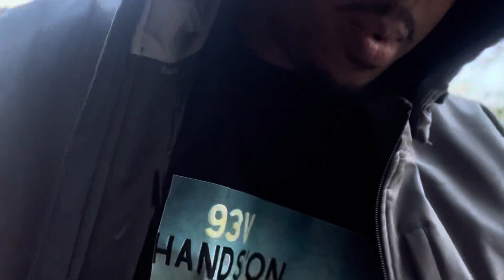Twin Turbo Gto Still Thumping But I Still have Work To Do !!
Cold start after 2 months